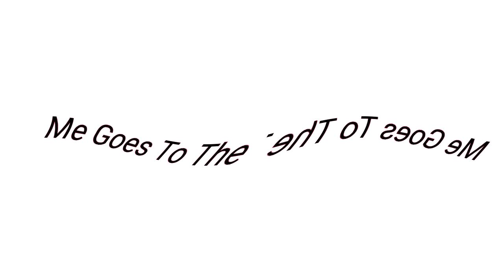KineMaster Series: Me Goes To The Toilet In G Major 54 + G Major 100